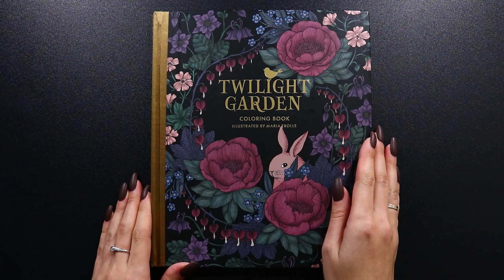Twilight Garden by Maria Trolle 🖌 Part 1: Painting with White Nights 🎨 Background Tutorial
SUPPLIES USED IN THIS VIDEO:
◾  Twilight Garden coloring book by Maria Trolle
◾  Vallejo Liquid Mask
◾  Fineline Applicator
◾  St. Petersburg White Nights Watercolors
    ▫  626 Lilac
    ▫  625 Lavender
    ▫  528 Royal Blue
◾  Kuretake Zig BrusH2O

WAYS TO SUPPORT CHANNEL:
◾  Watching, commenting and liking videos

CHAPTERS:
00:00 Introduction
00:25 Applying masking fluid
00:45 Creating background with watercolors
07:52 Smoothing color transition
14:07 Removing masking fluid
14:14 Summary